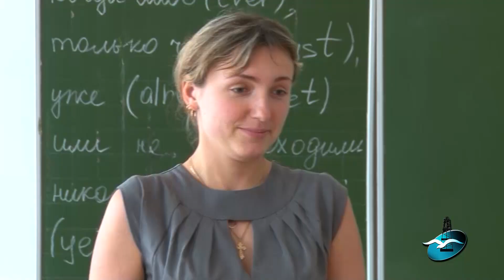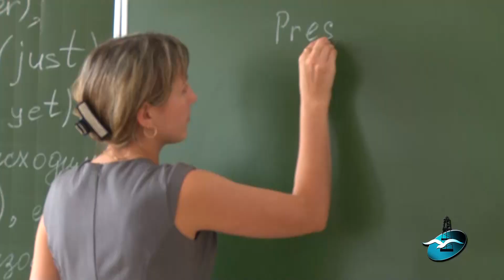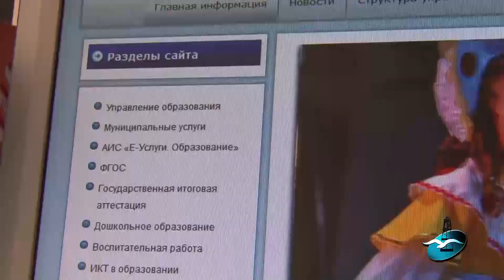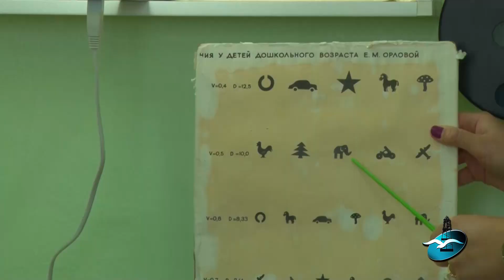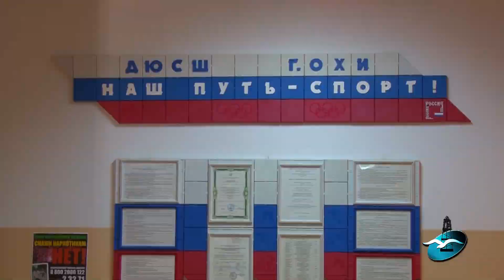Молодые специалисты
Вступивший в силу в 2010 году на Сахалине закон о социальных гарантиях молодым специалистам стимулирует приток кадров в социальную сферу. Но самое главное - удержать эти кадры. Для этого органы местного самоуправления и руководители учреждений разработали методы поддержки молодых специалистов.